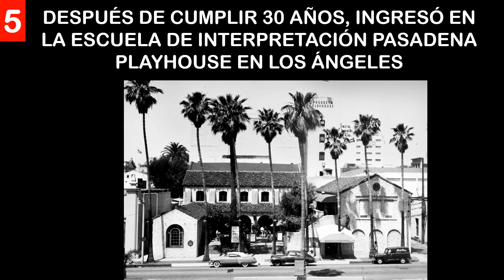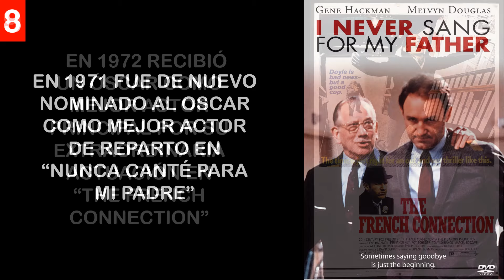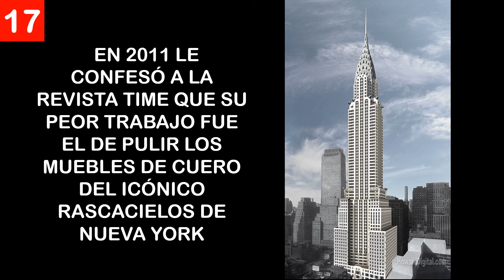La vida fascinante de Gene Hackman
La increible vida de una estrella del siglo XX
Fe de erratas: Gene Hackman no actua en El dia de mañana. En Bienvenido a Mooseport es un ex presidente